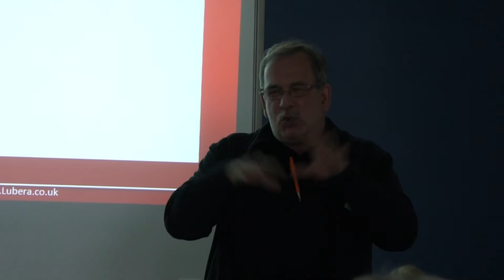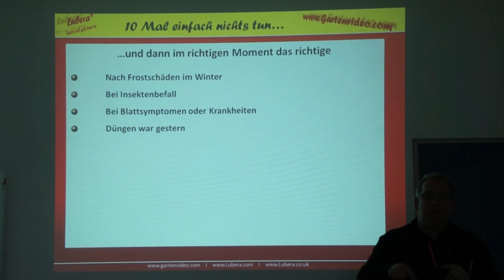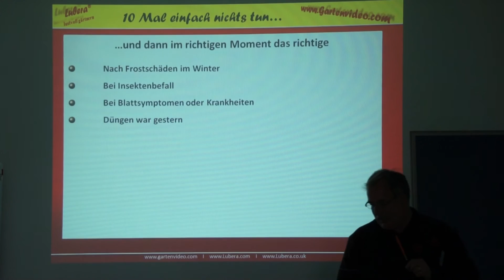Düngen und Kompost - Easy Gardening Teil 2 von 35